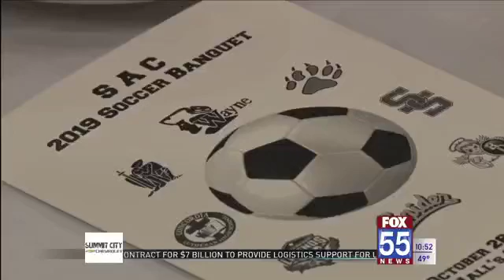Malatse, Gutman Honored by SAC